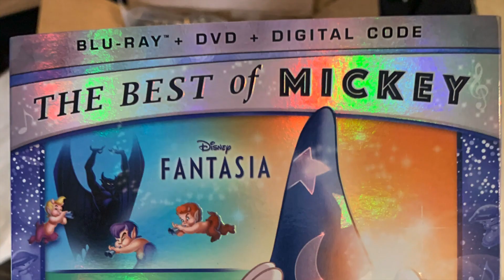THE VIDEO GAME MOVIE DOME PROMO 5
Come by The Video Game Movie Dome at Fensty's Flea Market and check us out! We are open Fridays, Saturdays, and Sundays! VIDEO GAMES (RETRO TO MODERN), MOVIES, TV SHOWS! SOMETHING FOR ALL AGES!

CAN'T COME IN PERSON? VGMD DOES SHIP! (ONLY WITHIN THE USA AT THE MOMENT)

The Video Game Movie Dome
New Berlinville, PA 19545